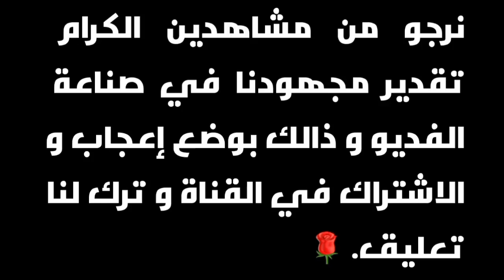أكتر مشاهير المغرب متابعة على أنستغرام (2023) The most followed Moroccan celebrities on Instagram